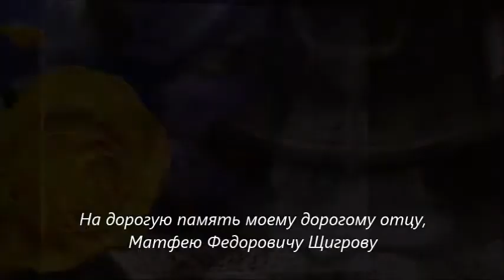"БИОГРАФИЯ МОЕГО ОТЦА И ДРУГА" визуальная биография Матфей Федоровича Щигрова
В честь сегоднящнего праздника "День Отца" загружаю это короткое видео посвящена в память моему покойному, дорогому отцу и другу. Фотомонтаж прослеживает его бурную жизнь полна побегами от преследовавших коммунистов, под аккомпаниментом его любимого псалма "Я искал так много лет ту жемчужину, друзья." В Австралии он заболел тяжелой депрессией, но вера в Христа и любящая жена помогли ему все преодолеть, и жить до удивительных 97-и лет. Господь недавно его взял к Себе, и он в последние годы радовался и прославлял своего Господа. Он бы очень счастлив! Спасибо тебе папа за твою доброту и любовь! Спасибо Тебе Господи за наших отцов, и да благословит их обильно!